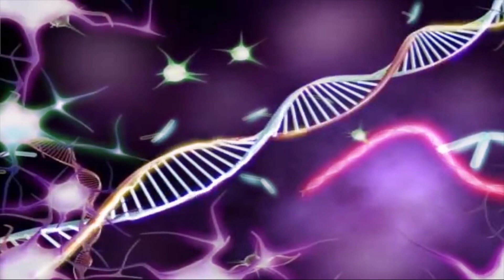Evolution of SHIN GODZILLA vs Godzilla : Atomic Breath and Size Comparison | Godzilla Animation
Evolution of SHIN GODZILLA vs Godzilla : Atomic Breath and Size Comparison | Godzilla Animation Cartoon

🔥About us:
Welcome to Toni Kong Fan Channel
Toni Kong Fan is channel with 2D animation to bring joy and creativity to the audiences. We make videos of King Kong world, Kong, Shin Godzilla, Godzilla Earth, Legendary Godzilla, Godzilla vs Kong, King Kong,dinosaurs and many other Kaiju monsters...
Our main character is Godzilla Baby and his friend Kong baby. Godzilla baby is a hyperactive child who bravely fights monsters to protect his friends and family, but sometimes also gets aggressive and jealous of kong. What will Godzilla's story be like? How do this couple of best friends' journeys develop?